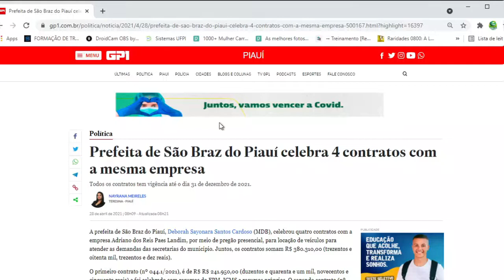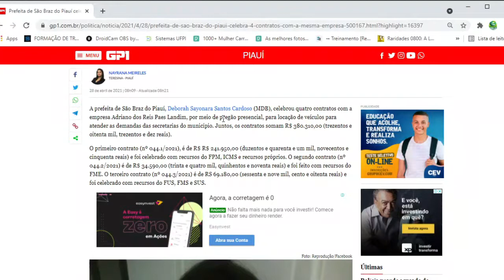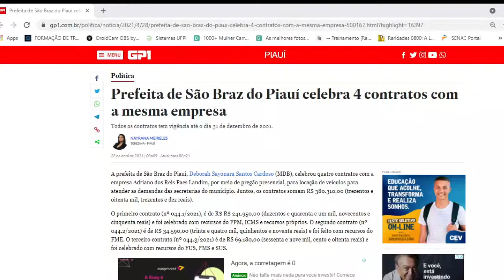Prefeita de São Braz do Piauí celebra 4 contratos com a mesma empresa - Jornal Factorama 28/04/2021